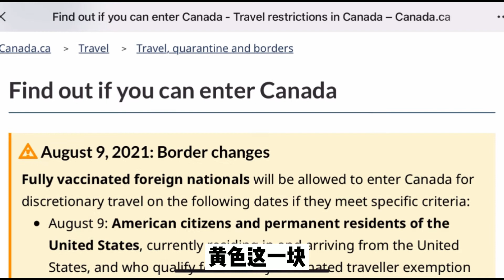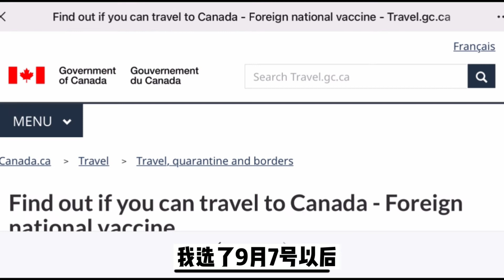加拿大旅行禁令放宽新闻满天飞，到底该相信谁？官方解答来啦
在加拿大留学，工作，回国，返加，定居，分享真实无滤镜的加拿大